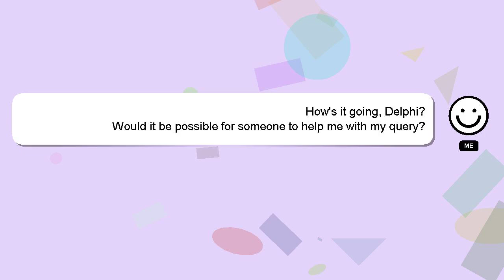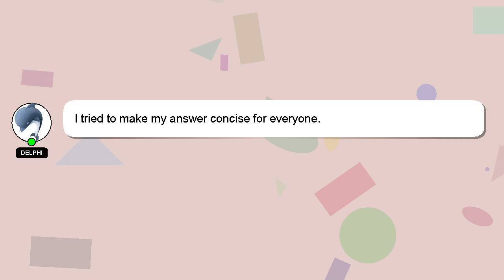How to increase likes in facebook?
Let me give you a brief introduction of who I am, Hi, my name is Delphi, nice to meet you. I am happy to help you with your questions. - How to increase likes in facebook?

Your answer will be recognized and appreciated, and I will 'heart' it to show my appreciation.

*2 What we are experimenting :*